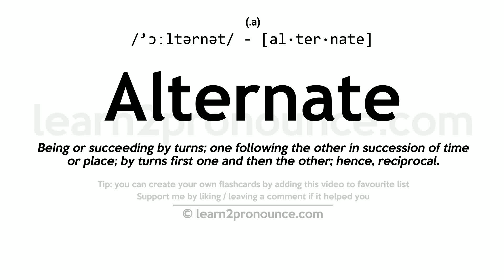Pronunciation of Alternate | Definition of Alternate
Alternate pronunciation | How to pronounce Alternate in English?
/`ɔːltərnət/
Meaning of Alternate | What is Alternate?
(1) (a.) Being or succeeding by turns; one following the other in succession of time or place; by turns first one and then the other; hence, reciprocal. (2) (a.) Designating the members in a series, which regularly intervene between the members of another series, as the odd or even numbers of the numerals; every other; every second; as, the alternate members 1, 3, 5, 7, etc. ; read every alternate line. (3) (a.) Distributed, as leaves, singly at different heights of the stem, and at equal intervals as respects angular divergence. (4) (n.) That which alternates with something else; vicissitude. (5) (n.) A substitute; one designated to take the place of another, if necessary, in performing some duty. (6) (n.) A proportion derived from another proportion by interchanging the means. (7) (v. t.) To perform by turns, or in succession; to cause to succeed by turns; to interchange regularly. (8) (v. i.) To happen, succeed, or act by turns; to follow reciprocally in place or time; `-`- followed by with; as, the flood and ebb tides alternate with each other. (9) (v. i.) To vary by turns; as, the land alternates between rocky hills and sandy plains.
What is Alternate | Alternate meaning and definition?